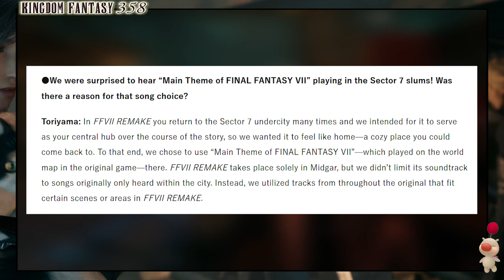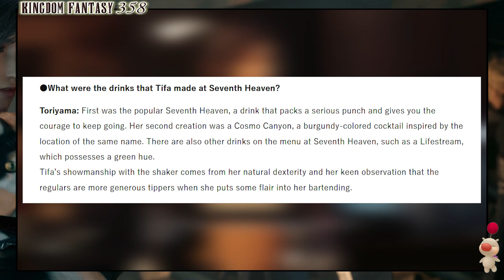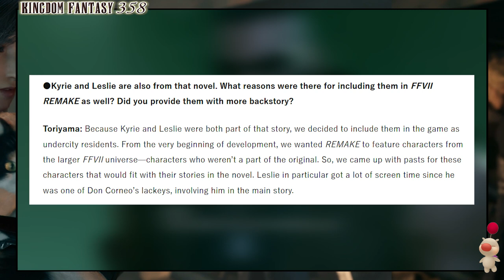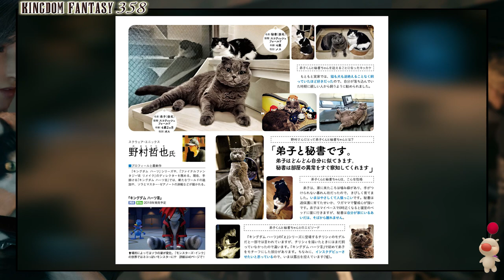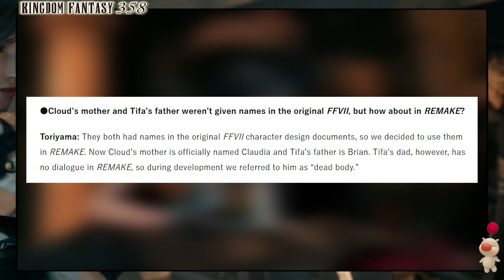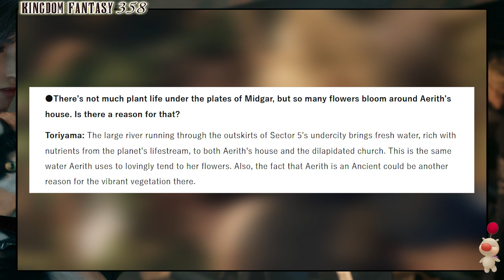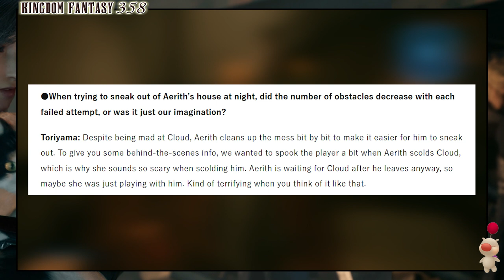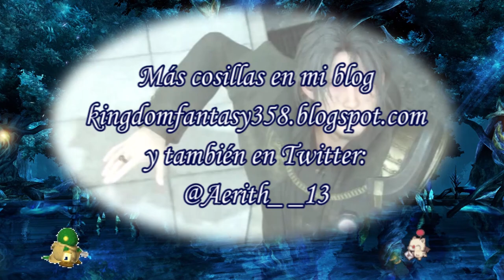FFVII Remake – Especial Digging deep – Entrevista a Motomu Toriyama – Parte 1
La web oficial de Square Enix ha publicado un especial sobre “Final Fantasy VII Remake” llamado “Digging Deep in the World of Final Fantasy VII Remake”, donde tenemos una entrevista al codirector Motomu Toriyama, quien nos habla de las bebidas que prepara Tifa, los gatos de Wedge, los nuevos personajes y otros rescatados de la novela “FFVII: The kids are alright, a Turks side story”, los NPCs favoritos, la banda sonora incluida en el “remake”, la vegetación en Midgar y cómo Aeris se toma como un juego el intento de Cloud por abandonar su casa en plena noche.

La música e imágenes aquí recogidas pertenecen a Square Enix, con la única intención de difusión, no me apropio de nada.
Final Fantasy, the Final Fantasy logo, Square Enix and the Square Enix logo are trademarks or registered trademarks of Square Enix Holdings Co., Ltd.